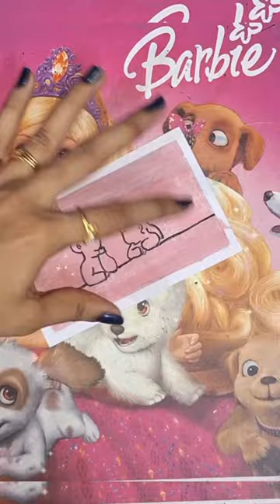Cute Painting Idea👩‍❤️‍👨